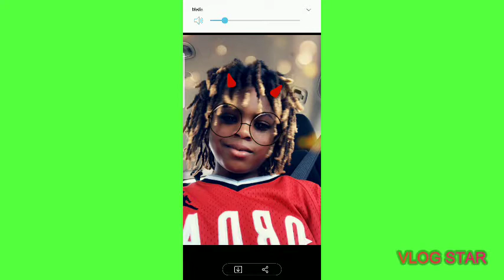Best montage ft vari too raw